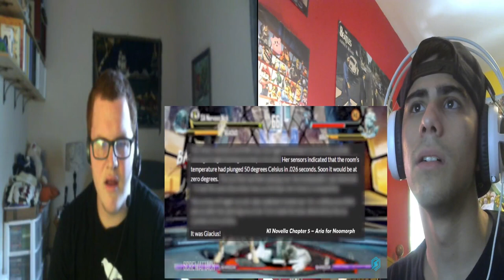HAVE AN ICE DAY | Sub-Zero vs Glacius Death Battle REACTION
Who can keep their cool in this fight? ENJOY!